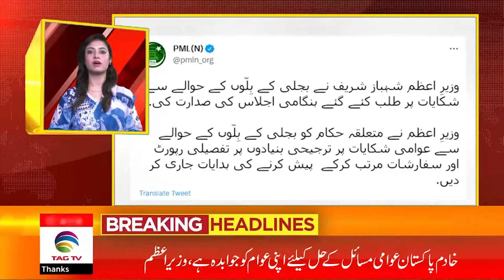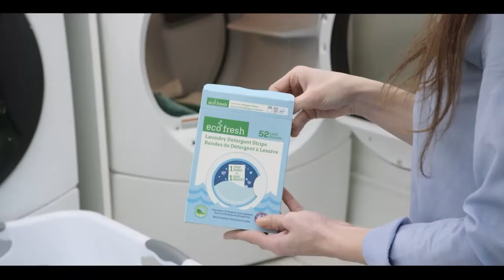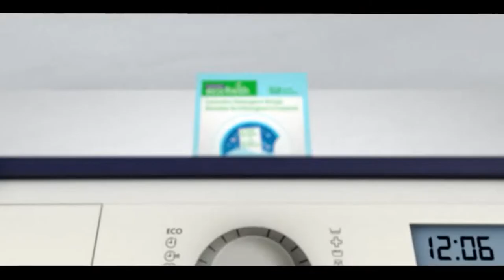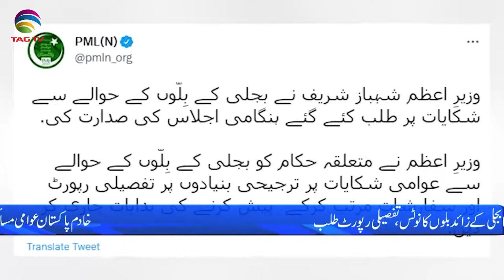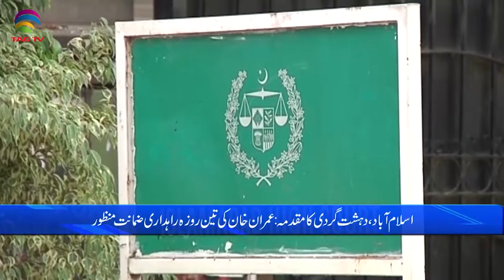Pakistan News Bulletin with Laraib Khan, August 22, 2022